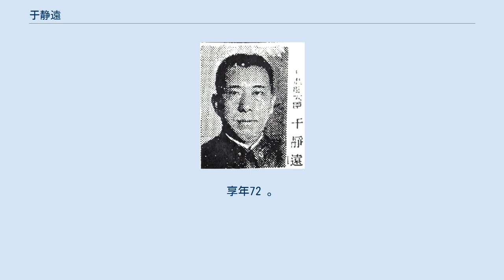于静遠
于 静遠（う せいえん）は中華民国、満州国の政治家・軍人。
北京政府、奉天派に属し、後に満州国に参加した。
字は任樸。
父は于沖漢。
 スイス陸軍士官学校を卒業。
帰国後は奉天派に属し、省立東北大学教授、東三省特別区警察第三総署処長、東三省鉄路護路軍総司令部参謀、東北船政局顧問、東三省特別行政区行政長官公署参議を歴任した。
 1931年（民国20年）の満州事変（九・一八事変）勃発後に、于静遠は奉天自治指導部顧問兼自治訓練処処長に就任した。
満州国が建国された1932年（大同元年）3月からまもなく、阮振鐸や満州青年連盟の山口重次・小澤開作とともに満州協和党（後の満州国協和会）を結成した。
同年夏、満州協和党が改組され、満州国協和会が成立すると、于は同会総務処長となっている。
1933年12月、駐日公使館参事官に就任した。
1937年（康徳4年）3月3日、満州協和会中央本部長に任ぜられている。
 1937年（康徳4年）7月、国務院臨時訂立条約準備委員会委員に任命される。
翌1938年（康徳5年）2月10日、新京特別市市長に就任した。
8月、国務院企画委員会一般委員となる。
1940年（康徳7年）5月16日、産業部大臣に就任した。
同年6月1日、産業部が興農部に改組され、そのまま興農大臣に留まっている。
1942年（康徳9年）9月28日、民生部大臣となった。
1944年（康徳11年）12月17日、経済部大臣に異動している。
 満州国滅亡後、于静遠はソ連に逮捕、連行される。
シベリアで拘束された後、中華人民共和国に引き渡され、撫順戦犯管理所に収監された。
1966年、特赦を受けて釈放された。
1969年11月12日、死去。
享年72 。